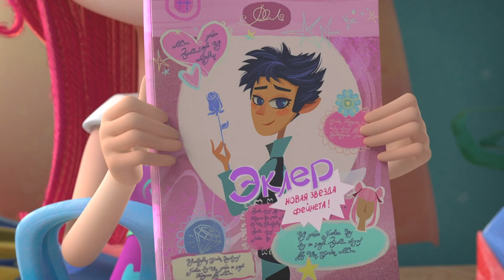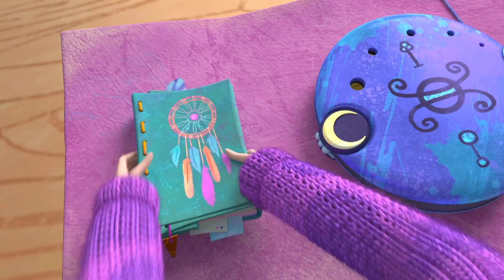The Best of Fairyteens 🧚✨ Songs and Secrets 🎶🤩 Animated series 2023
🎶 Eclair's song 🤩🧝‍♂️ Dreammy's Secret